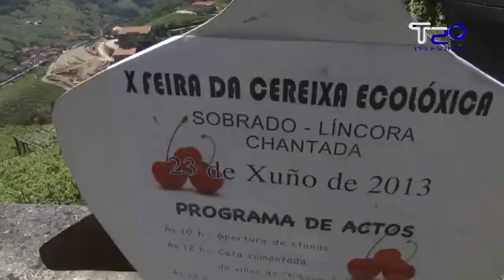En Líncora celebrouse a X Feira da Cereixa Ecolóxica con gran éxito 25 06 2013